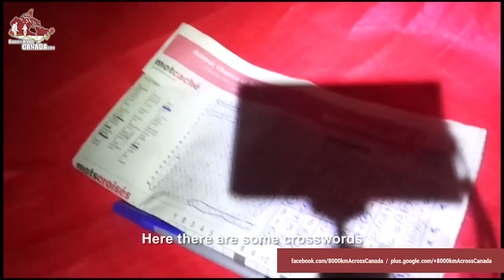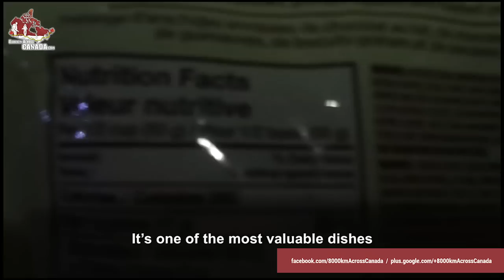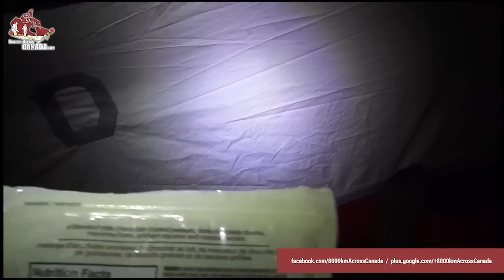Marmot Alpinist 2p - Tent | Namiot [PL]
I this movie I present you the tent I will be using during my expedition - Marmot Alpinist 2p - I hope you enjoy!

W tym filmie przedstawiam Wam namiot używany podczas wyprawy - Marmot Alpinist 2p tent - mam nadzieję, że się podoba!